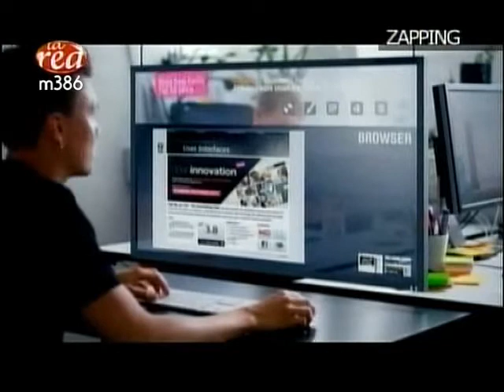Asi Somos Zapping 06 09 2010 480p